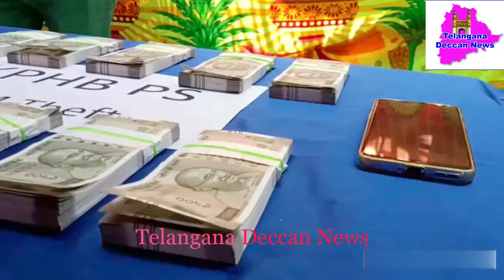Balanagar CCS and KPHB police caught ATM Technician who took away 5Lakhs from Maharashtra Bank ATM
Balanagar CCS and KPHB police caught ATM Technician who took away 5Lakhs from Maharashtra Bank ATM within 24 Hours